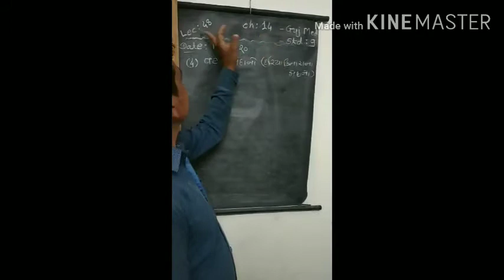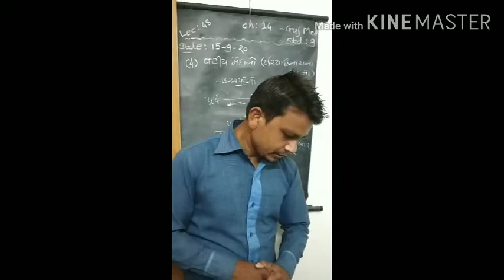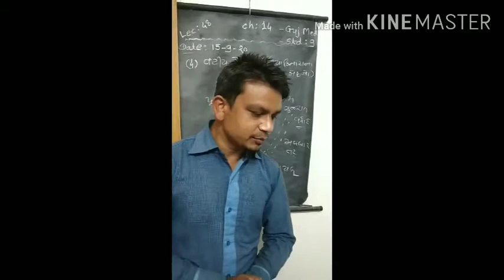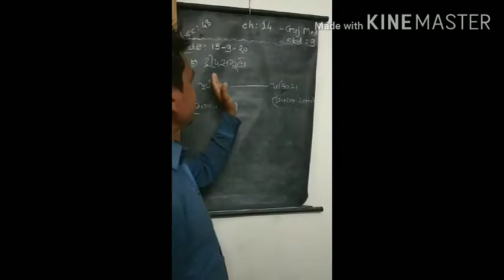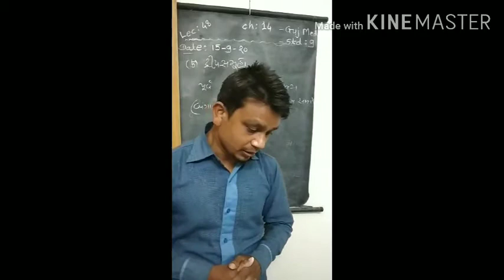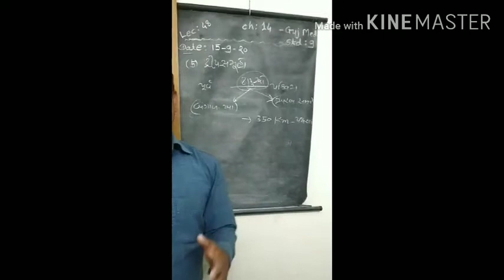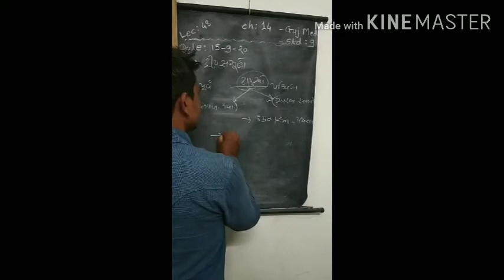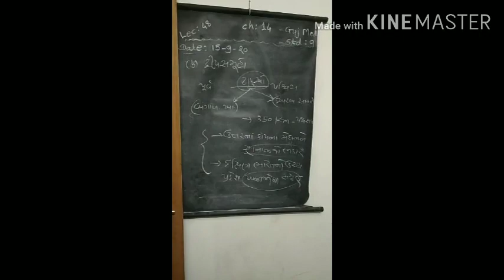14 September 2020